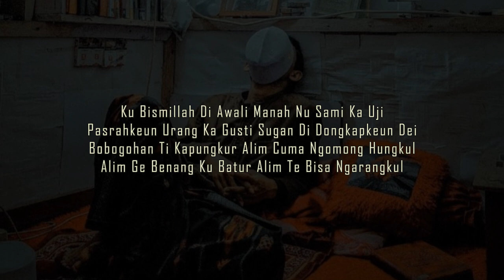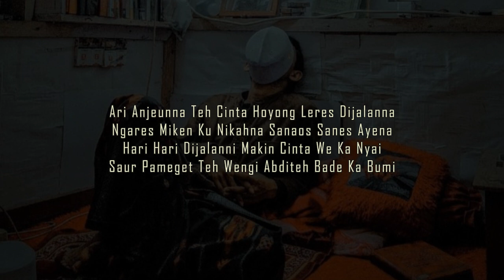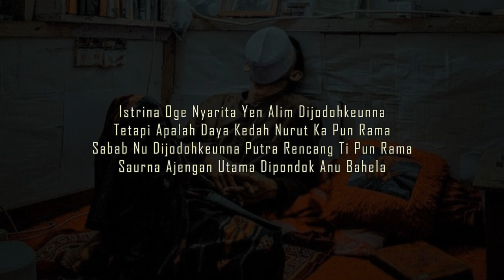Syairan santri salafi -ketika cinta harus di jodohkan